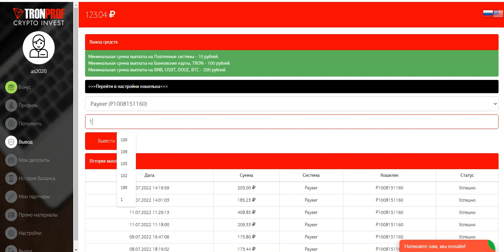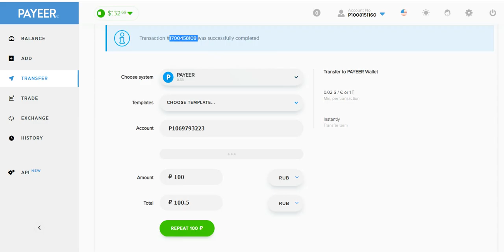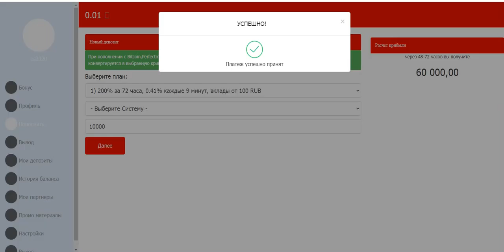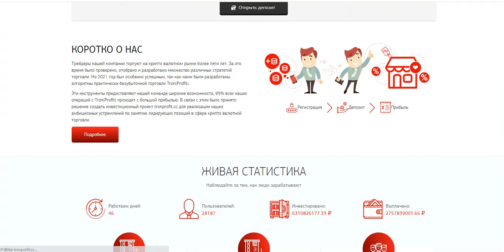Trontrx.trade PROFIT 200%-800% AFTER 72 HOURS START WITH 100 RUBLES (41)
online earning,
earn money,
money online,